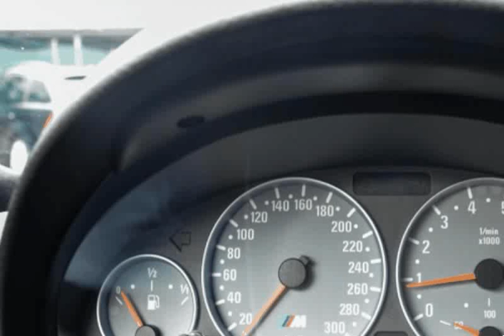BMW M3 COUPE 343 CV,2 PORTAS para Venda em PaintBox2 . (Ref: 373608)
BMW M3 COUPE 343 CV,2 PORTAS para Venda em PaintBox2 . (Ref: 373608) do ano 2001 com 174400 Kms.INFORMAÇÃO CONSTANTE DESTE ANUNCIO SUJEITA A CONFIRMAÇÃO. SISTEMA DE ALARME, ESPELHOS REBATIVEIS, TEJADILHO DE VIDRO ELECTRICO, AQUECIMENTO BANCOS DA FRENTE, PDC, SISTEMA LIMPEZA DE FAROIS, AJUSTE ELECTRICO DE BANCO COM MEMORIA, FAROL DE NEVOEIRO, AR CONDICIONADO AUTOMATICO, COMPUTADOR DE BORDO, VOLANTE DESPORTIVO MULTIFUNÇÕES "M", FORRO TEJADILHO ANTRACITE.  .Todos os dados e disponibilidade carecem de confirmação junto do vendedor.